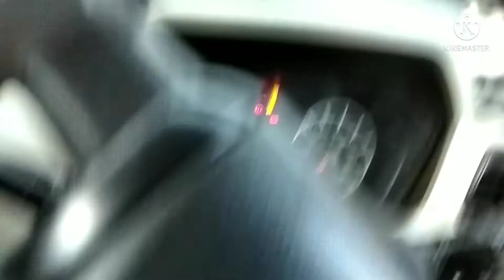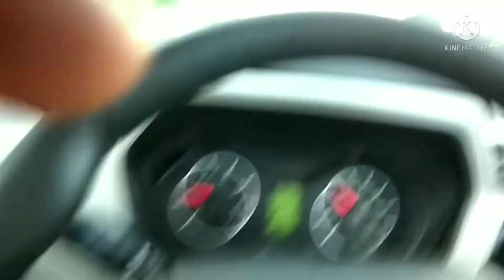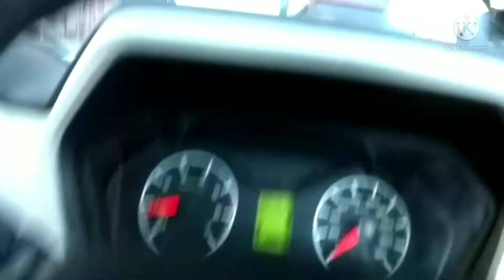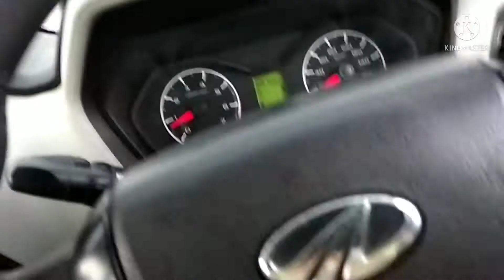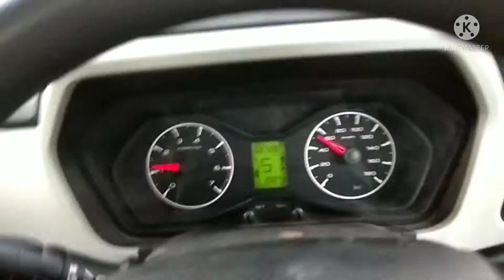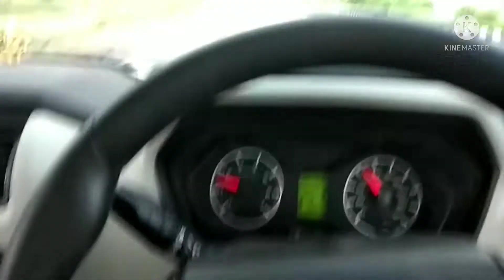how to drive car medium rain| बारिश में कार कैसे चलाएं!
how to drive a perfect car in rain
बारिश में कार कैसे चलाएं